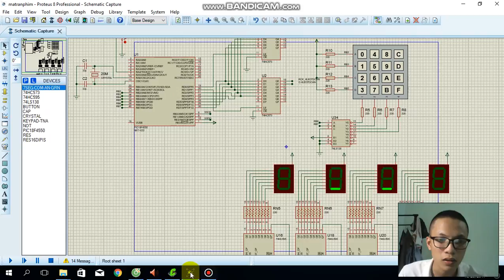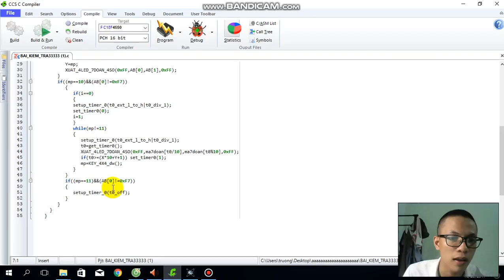TTVXL _ MÔ PHỎNG BÀI KIỂM TRA LẦN 1 _ Nguyen Nhat Truong